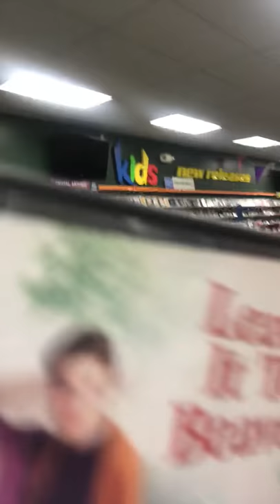WHERE'S THE BEAVER?! (LEAVE IT TO BEAVER)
I'm real confused.